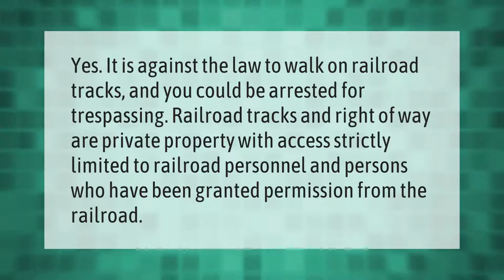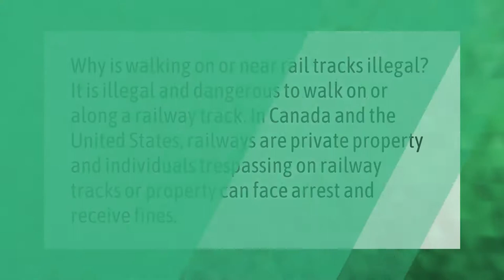Why is walking on train tracks illegal?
00:00 - Why is walking on train tracks illegal?
00:36 - Is walking on railroad tracks illegal in Texas?
01:03 - What happens if you walk on train tracks?
01:32 - Can you walk next to train tracks?

Laura S. Harris (2021, August 22.) Why is walking on train tracks illegal?
    AskAbout.video/articles/Why-is-walking-on-train-tracks-illegal-260440